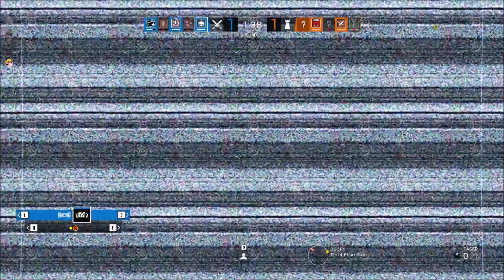Rainbow six siege PC moments 1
I forgot i was muted the whole time but i was taking im sorry for that. but other than that i hope yall enjoyed. and dont forget to like and subscribe!!